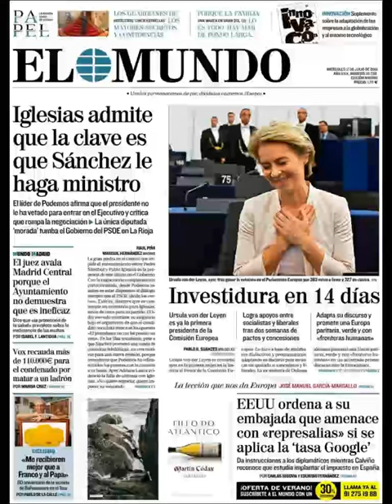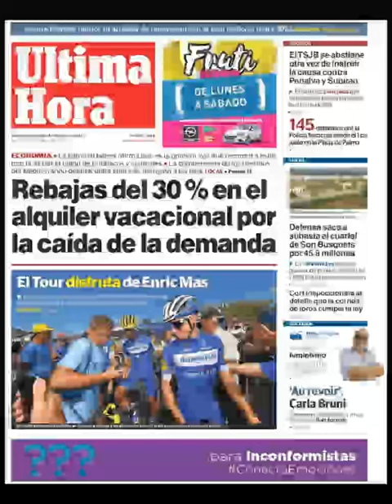Noticias Miércoles 17 Julio 2019 Titulares Portadas Diarios Periódicos España Spain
Principales Titulares de Noticias en Portadas Diarios Periódicos Españoles del Miércoles 17 de Julio de 2019 ¿Que le Parecio este día?